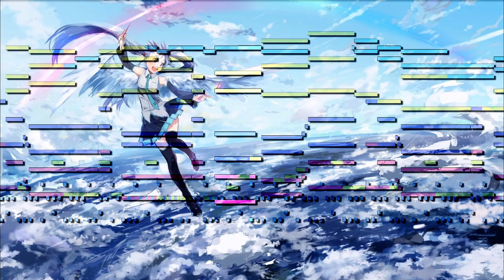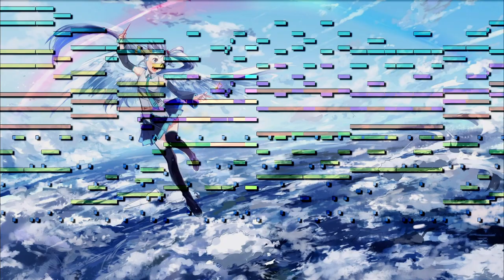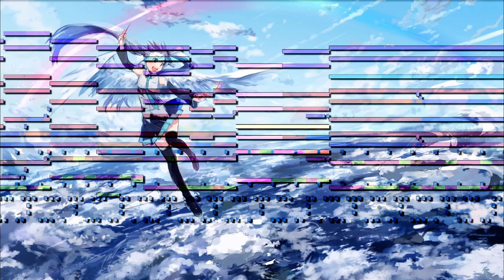Fly Higher, Your Wings Aren't For Decoration! [Touhou-Style Original] (MIDI)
An older track I made last year, finally got around to uploading it now, enjoy!

Instruments Used:
~ St. Strings
~ Reverse Cymbal
~ String 2
~ Jazz Bass
~ SRX EoSD Romantic TP
~ Blow Tenor
~ Violin 2 Vib.
~ Viola 2 Vib.
~ Acoustic Grand
~ Standard Drum Set
~ Garcia
~ Les Sus
~ Reed Romance
~ Bright Acoustic Piano
~ 31 Dist. Gt 2
~ Cello